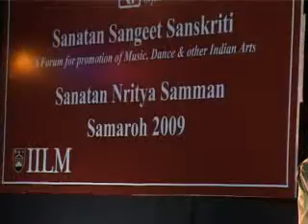Sanatan Sangeet Samman 2009 presented to Shri Pushkar Lele by IILM, Lodhi Road, New Delhi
IILM organize Sanatan Sangeet Sanskriti Samaroh on 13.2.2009,
Sanatan Sangeet Presented to Shri Pushkar Lele.